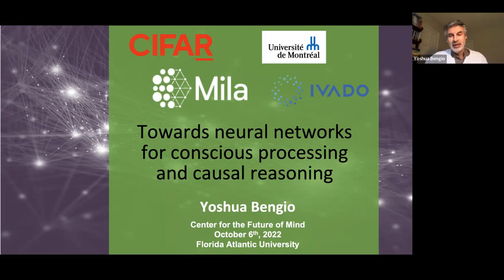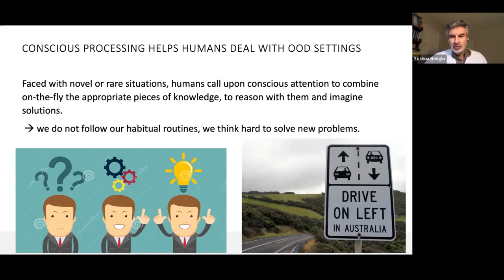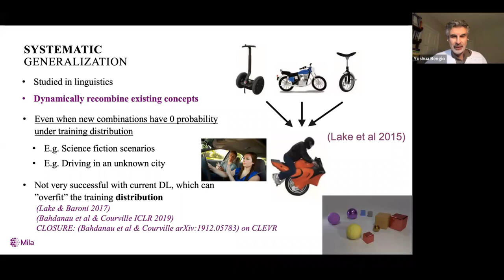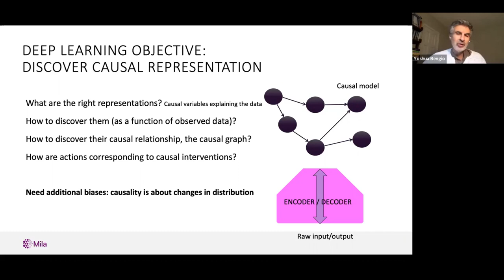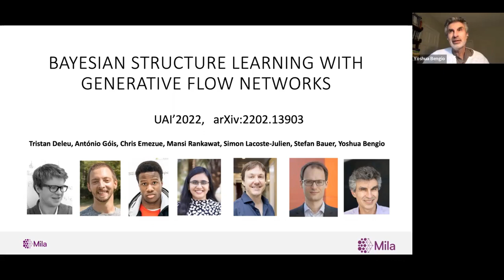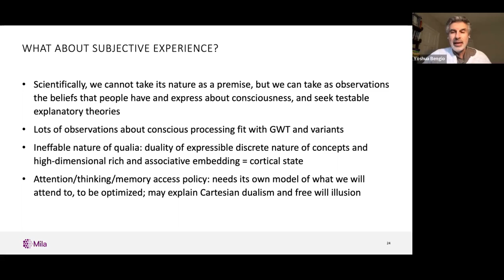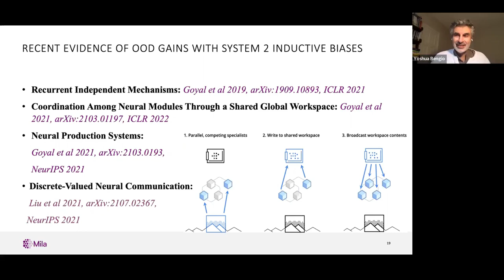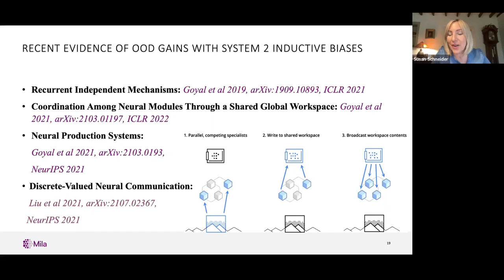Yoshua Bengio - Towards Neural Nets for Conscious Processing and Causal Reasoning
A major gap between current state-of-the-art deep learning and human generalization abilities regards out-of-distribution scenarios, where our best AI systems suffer a significant drop in accuracy, compared with us. Interestingly, when humans are confronted with new or surprising situations, they tend to switch from system-1 types of behaviors relying on quick habitual responses to system-2 types of cognitive processes, which are slower, require conscious attention and generate verbalizable thoughts. This form of computation seems to rely on a modular decomposition of knowledge into pieces that can be recombined in novel ways on-the-fly using attention mechanisms to sequentially generate these pieces forming the elements of our thoughts, suggesting that this provides a form of more powerful systematic generalization than the system-1 habitual responses. In this presentation, we will describe a research plan and inductive biases for introducing this type of system-2 knowledge representation, inference and learning in neural networks, as well as early results on the neural machinery we propose for this, called GFlowNets.

Recognized worldwide as one of the leading experts in artificial intelligence, Yoshua Bengio is most known for his pioneering work in deep learning, earning him the 2018 A.M. Turing Award, “the Nobel Prize of Computing,” with Geoffrey Hinton and Yann LeCun. In 2019, he was awarded the prestigious Killam Prize and in 2021, became the second most cited computer scientist in the world. He is a Fellow of both the Royal Society of London and Canada and Officer of the Order of Canada.